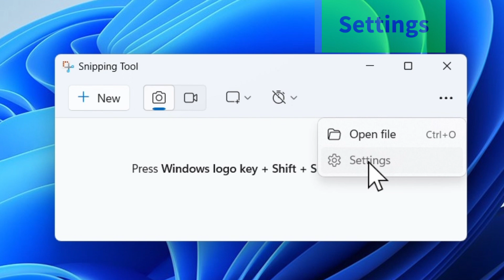Snipping Tool not Saving Screenshots [Quick FIX]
snipping tool not saving screenshots in windows 10/11? You can fix it easily. Open snipping tool. Click on the three dots on the top right corner. Go to Settings. Turn on automatic saving of screenshots. You can change the save location as well here. Hope this helps. Iviewgle